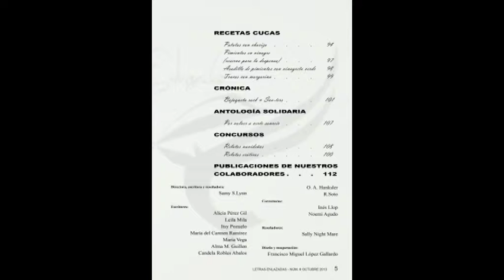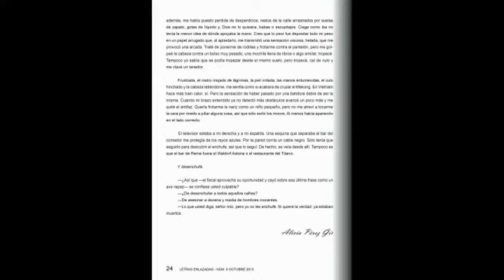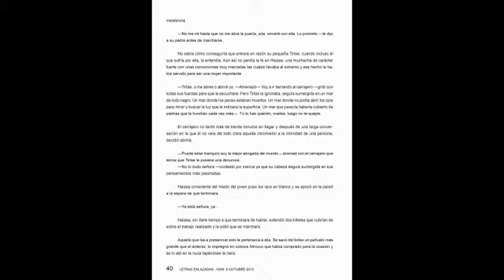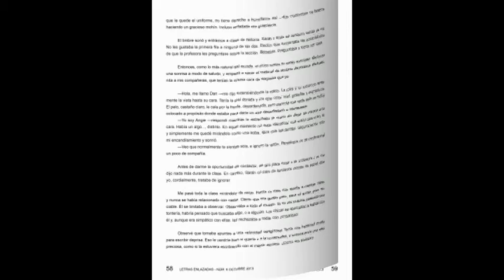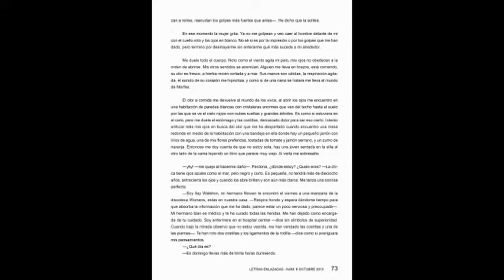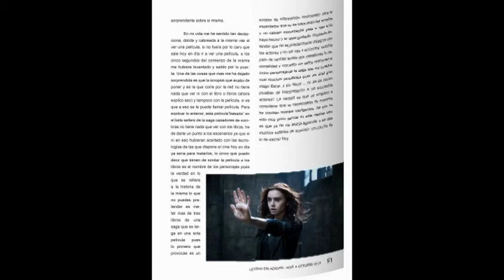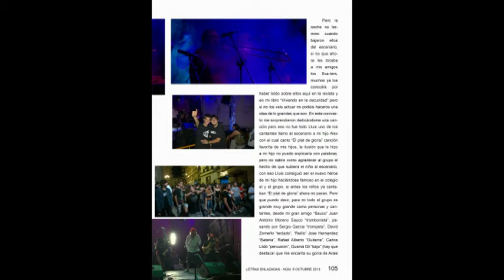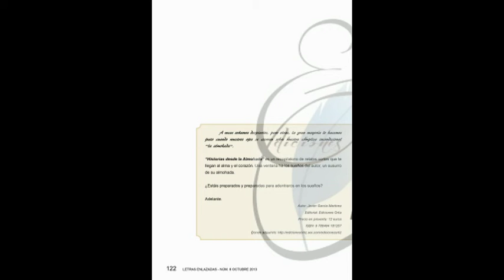Letras Enlazadas - Núm. 6.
Descargar revista:
Letras Enlazadas
Valencia, Spain
Letras enlazadas es una revista digital y gratuita. Nos centramos sobre todo en la literatura, pero también contamos con secciones de cine, música, video juegos, moda y maquillaje. En la revista encontrareis, entrevistas, relatos, reseñas, novedades y muchas sorpresas. No os lo podéis perder.
Próximo número disponible a partir del 1 de noviembre.